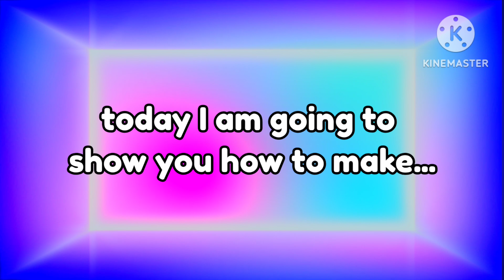Built-up winter collar neck design cutting and stiching 2023||parishay abdullah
Built-up collar sewing
Built-up collar neck design
how to sew collar neck
neck design cutting and stitching
Winter collar neck design cutting and stitching
New collar neck design 2023 cutting and stitching
गर्दन की डिज़ाइन काटना और सिलाई करना
कॉलर नेक कैसे सिलें
शीतकालीन कॉलर गर्दन डिजाइन काटने और सिलाई
नई कॉलर नेक डिज़ाइन 2023 कटिंग और सिलाई